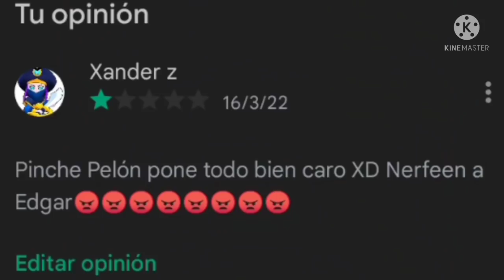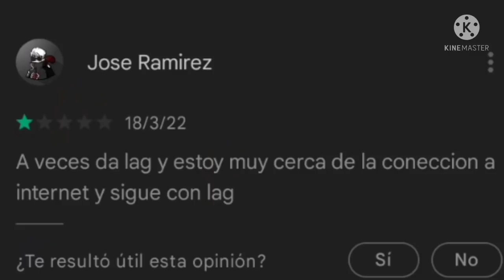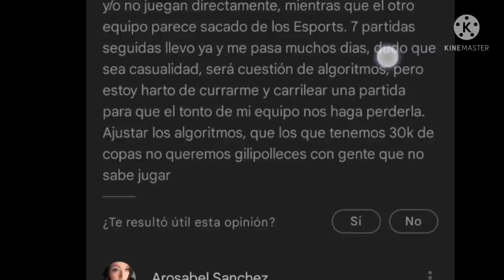Reseñas de Brawl stars con 1 estrella😠#3